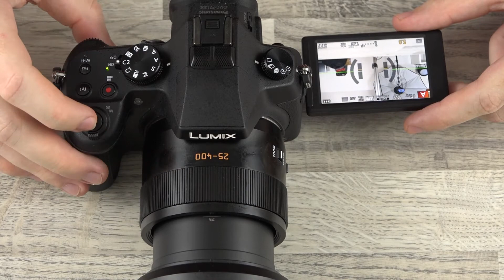Panasonic FZ 1000 Review (Deutsch)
Review Panasonic DMC FZ-1000
Für Fragen hinterlasst mir einen Kommentar

Track: Chanel Intro to Netherlands II